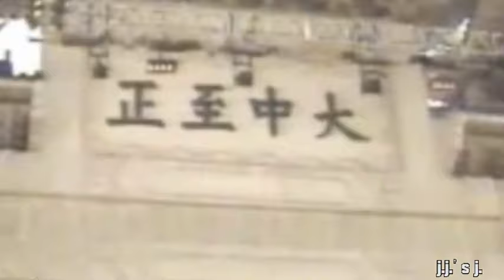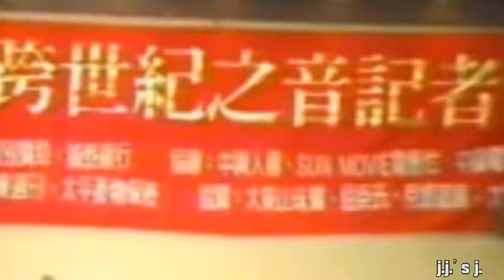Diana Ross' Interview In Taiwan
It  was for the " Superconcerts Tour " ( 1997, with Placido Domingo and Jose Carreras )